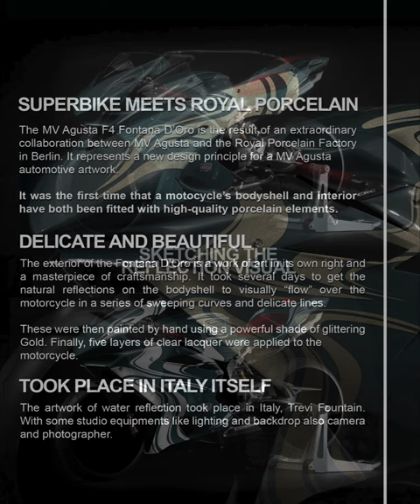Fontana D'Oro | MV Agusta F4 by Simon Designs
|| Fontana D'Oro °`
_ ` the Fountain of Gold °•